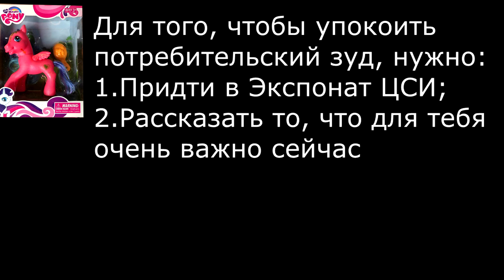Столик-табуретка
поможем справиться с потребительским зудом